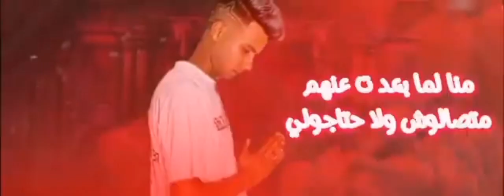فديو جديد عصام صاصا (انا مين كمل معايا)